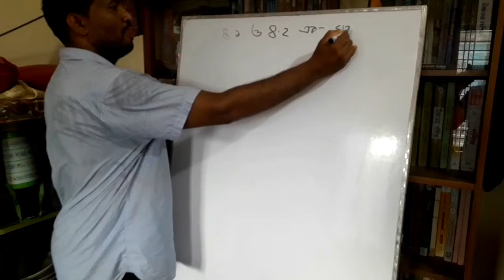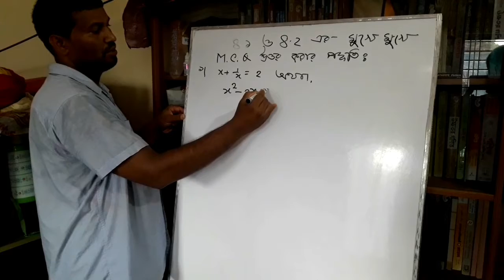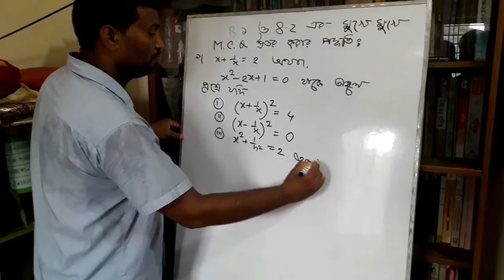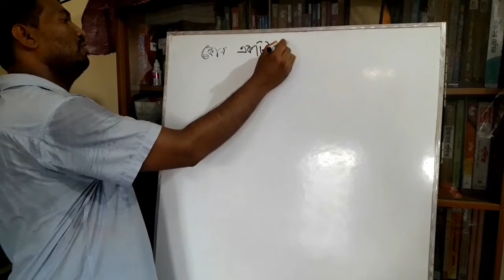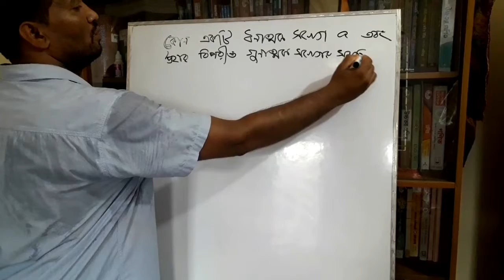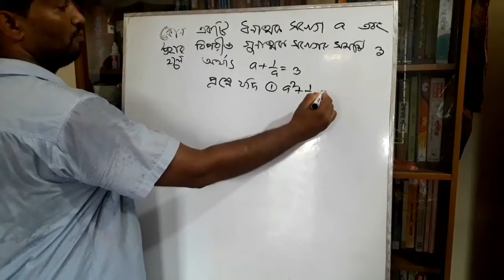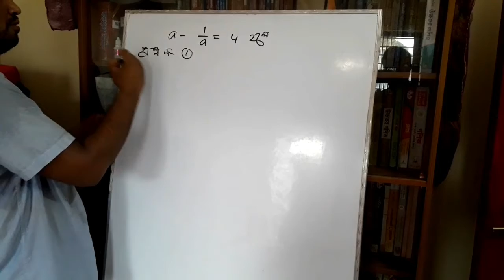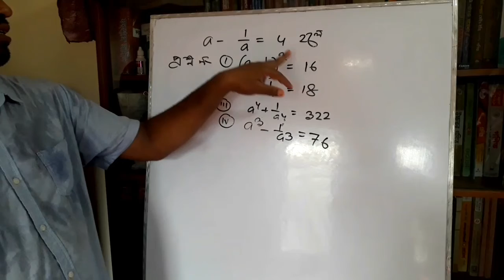অষ্টম শ্রেণির ৪.১ ও ৪.২ এর উপরে M.CQ...